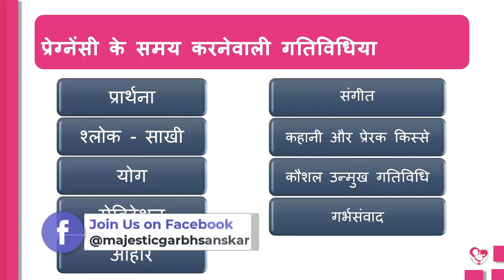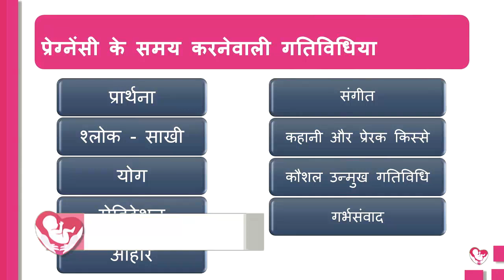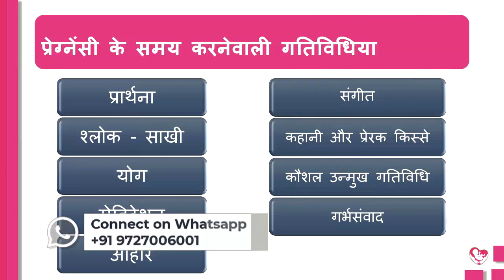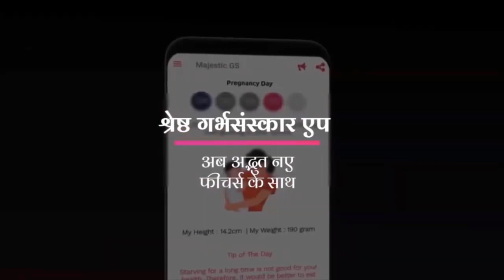GarbhSanskar Path:11 | घर बैठे गर्भ संस्कार का पालन सीखें ( गर्भवती की आदर्श दिनचर्या) by MGS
Garbhsanskar Path is a new initiative by MGS to share Pregnanacy related information in the form of short, sweat yet effective. Kindly share it to all expecting mom to take the benefit of amazing ancient Indian science Garbhsanskar.

- Pregnancy Diet
- Daily Recipe
- Puzzles
- Spiritual videos

👨‍👩‍👧‍👧 Parenting segment